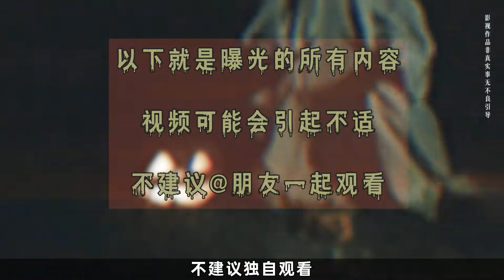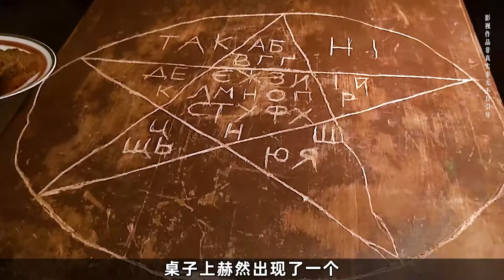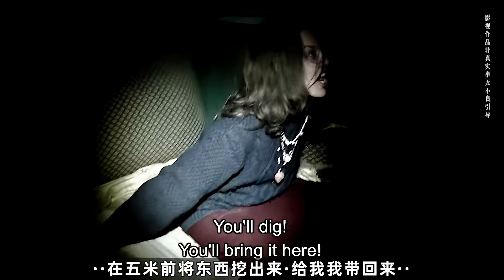烏克蘭恐怖都市傳說《食尸鬼》，經典偽紀錄片揭示大饑荒詭異食人事件的真相！